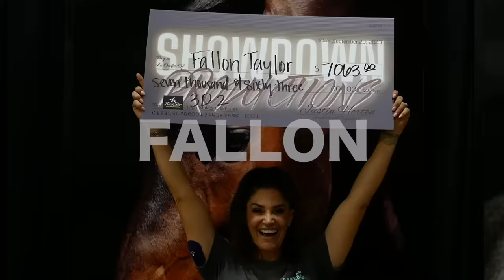A NEW BABY WAS BORN! 3 OF 13 THIS YEAR!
JL DASH TA HEAVEN X FLOS ON FIRE "SMOKESHOW" (CALIENTE FIREWATER X FLOS NICKNACK)

***FAN MAIL***
Collinsville TX
76233